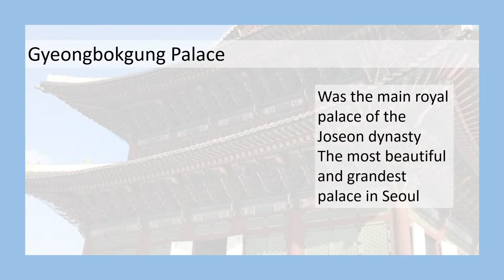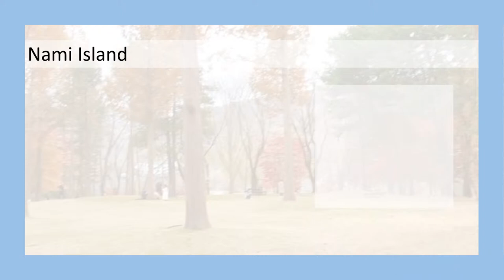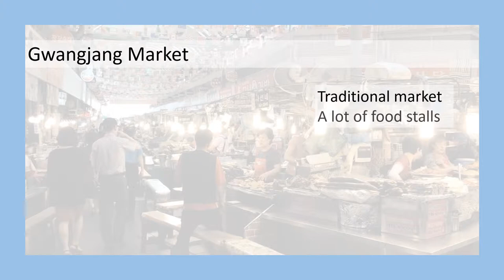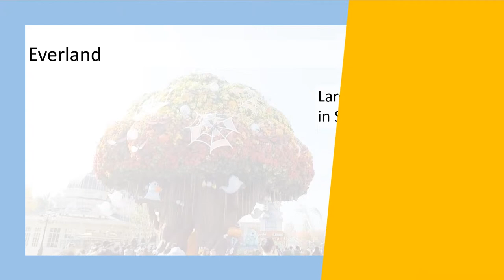Seoul, South Korea [Travel] : Top Places to Visit & How to Go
Seoul, South Korea [Travel] : This video is about traveling and the top places to visit in Seoul, South Korea and how to go.